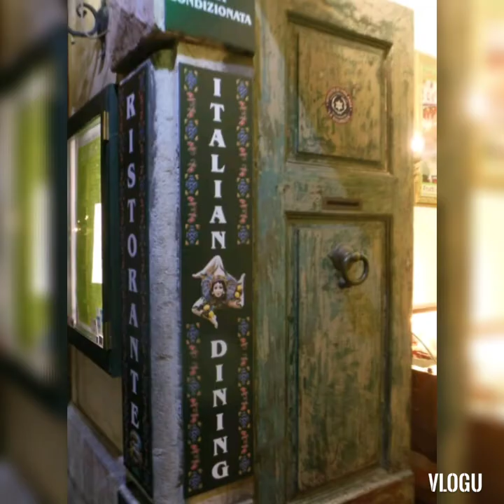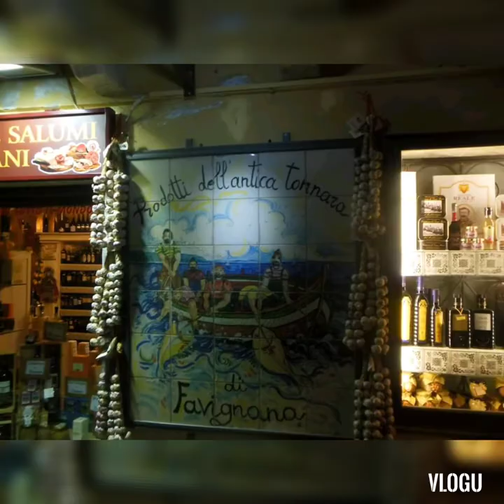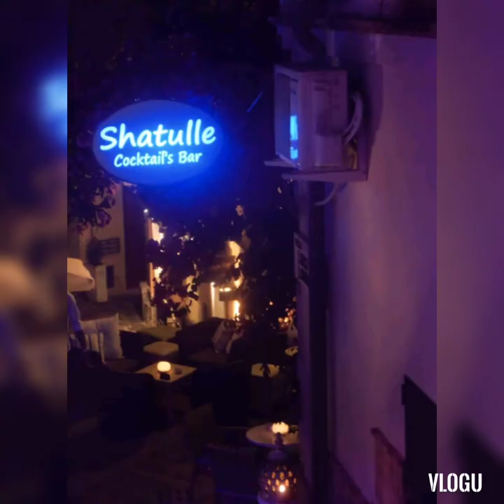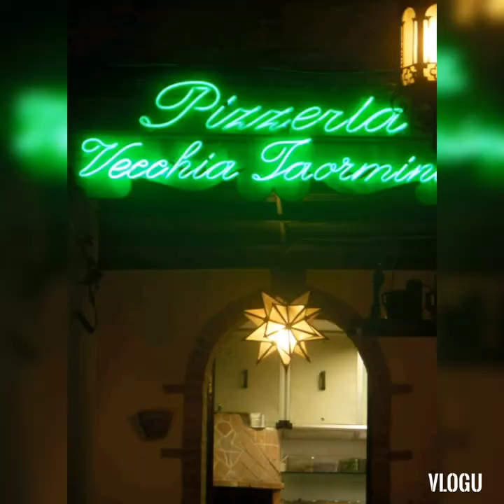Taormina(Sicily)night life,video tour